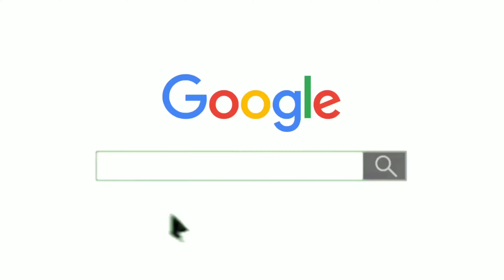RMC price list today 2024 | ready mix concrete rate | ultratech acc NUVOCO birla shree dalmia m25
topic
1.rmc price list today 2024
2.ready mix concrete rate
3.ready mix concrete price in Bangladesh
4.ready mix concrete price in Nepal
5.ready mix concrete price in tamil
6.ready mix concrete price in India
7.ready mix concrete price in Hindi
8.ready mix concrete price in Pakistan
9.ready mix concrete in Malayalam
10.ultratech ready mix concrete price
11.readymade concrete price 2024
12.readymade concrete rate
13.rmc ready mix concrete price
14.rmc concrete price
15.ready mix
16.rmc ready mix concrete price
17.readymix concrete tamil
18.ultratech RMC m25 rate
19.acc RMC m25 price
20.nuveco RMC price list today
21.ambuja RMC price list m25
22.shree RMC price list m25
23.dalmia RMC price list m25
24.mpbirla RMC price list m25
25.jk Lakshmi RMC price list
26.kamdhenu RMC price list m25

important links
🟥 Important links 🟥